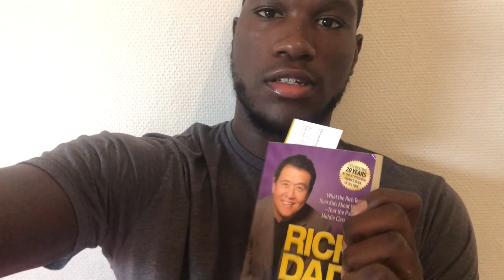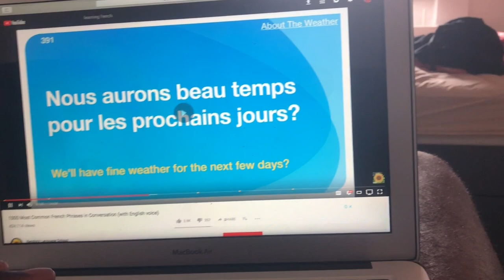A Day In My Life As An Overseas Basketball Player: Luxembourg Edition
Check out